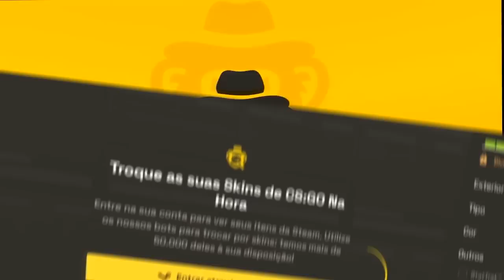SEMI FINAL! IMPERIAL vs INTZ - MELHORES MOMENTOS | IEM Brazil Qualifier #2 - CSGO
IMPERIAL vs INTZ - MELHORES MOMENTOS | IEM Brazil Qualifier #2 - CSGO

▸Atomicetc